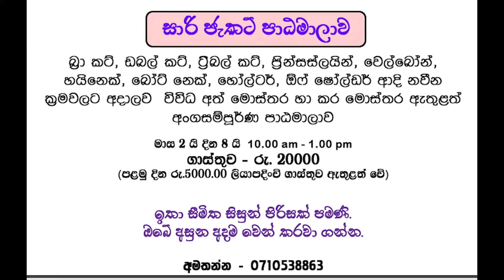බ්‍රා එක ගෙදරදීම | DIY BRA | Brazier making step by step | Bra EASY method |Girls Manage body shape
___ වීඩියෝවක් පළ කර විගස නැරඹීමට අපේ චැනල් එක සබ්ස්ක්‍රයිබ් කරල බෙල් එකත් ඔබන්න __

__________ LIKE & FOLLOW ________________

_____________Background Music _________________
how to make money at home 2020
cutting sewing and making money
tips for earn money
wie man zu hause geld verdient 2020
what is a fashion designer
how to become a fashion stylist
what is fashion marketing
what do fashion designers do
how to get into the fashion industry
cięcie szycia i zarabianie pieniędzy قطع الخياطة وكسب المال gearradh fuála agus airgead a dhéanamh 裁縫とお金を稼ぐ крой шитье и зарабатывать деньги 봉제 절단과 돈 버는 裁缝和赚钱 conas airgead a dhéanamh sa bhaile 2020 как заработать дома 2020 自宅でお金を稼ぐ方法2020 घर २०२० मा कसरी पैसा कमाउने wie man zu hause geld verdient #2020 wedding dresses wedding dress simple wedding dresses simple wedding dress